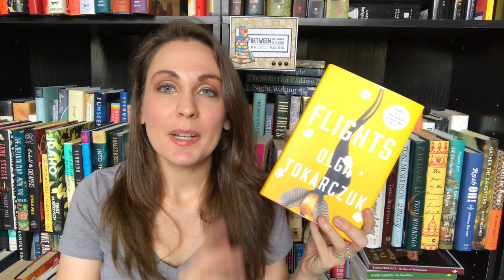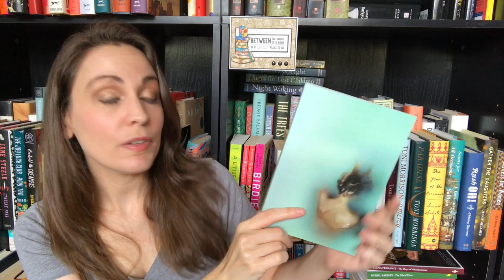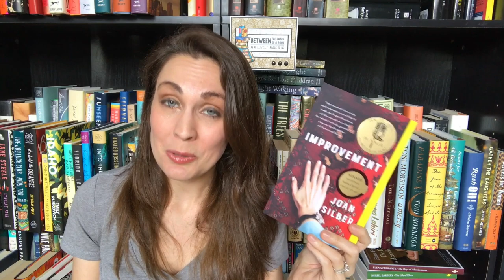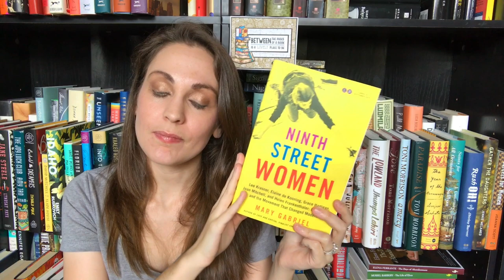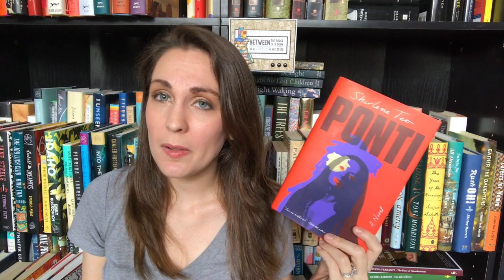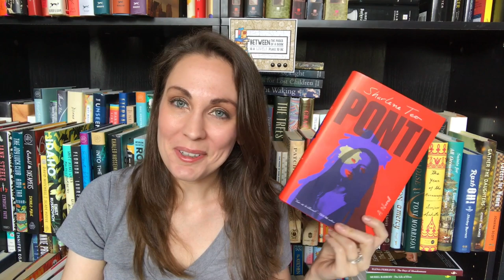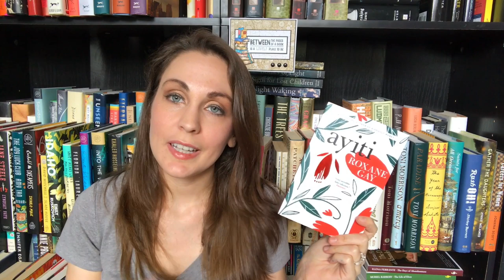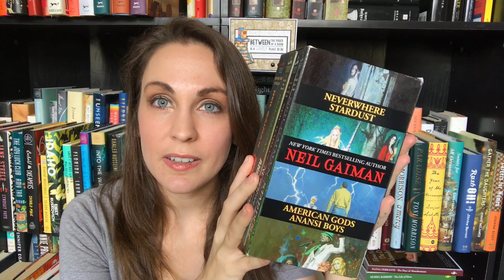September Book Haul! | 2018 | Kendra Winchester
THINGS MENTIONED

*Dylan*
Litsy: @TheBookCorgi